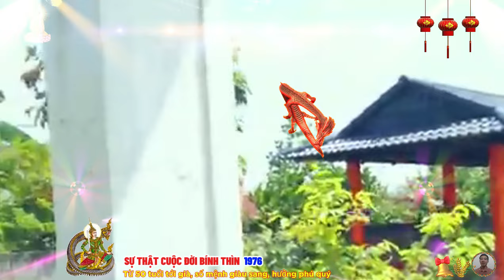☯ Chấn Động Sự Thật cuộc đời BÍNH THÌN 1976 Phật Độ HẾT KHỔ ĐỔI ĐỜI CỰC GIÀU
nhìn chung, một khi bính thìn đã bắt tay làm việc gì thì sẽ tạo được thành quả ngoài mong đợi, càng lớn tuổi bính thìn càng được quý nhân phù trợ nhiều, ngày càng giàu có, sung túc, sống cuộc đời viên mãn.
 tuổi bính thìn nữ mệnh rất thoải mái, linh hoạt trong cách giao tiếp, với vẻ ngoài thanh lịch, họ dễ tạo được thiện cảm với mọi người xung quanh, đặc biệt là người khác giới, nụ cười luôn dạng người trên môi và ánh mắt thân thiện cũng là ưu thế của họ trong giao tiếp.
 người tuổi bính thìn sống bao dung, chân thành, vì vậy, bạn bè, người thân luôn tìm đến họ để sẻ chia nỗi niềm, tâm sự, nhưng tuổi bính thìn lại giải quyết mọi việc đều bằng lý trí, không vì tình cảm riêng mà ảnh hưởng đến công việc chung.